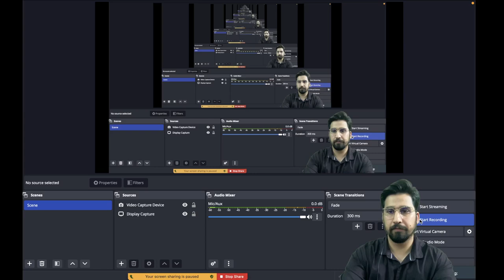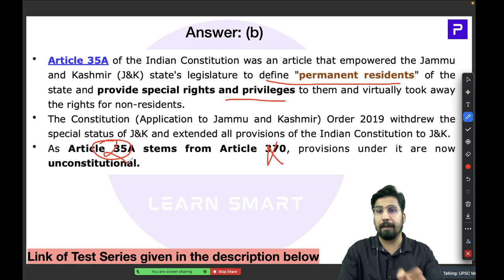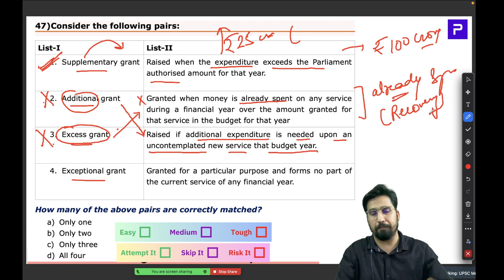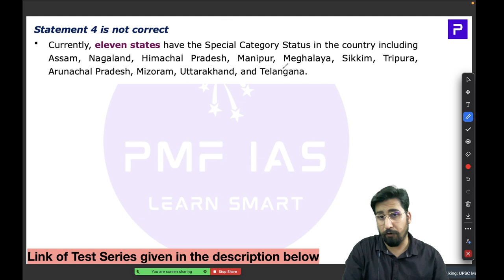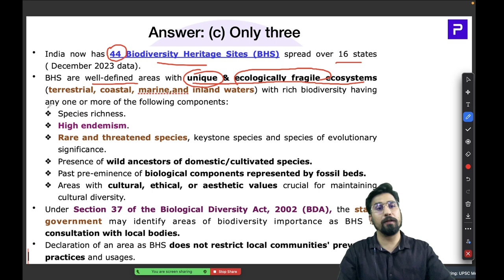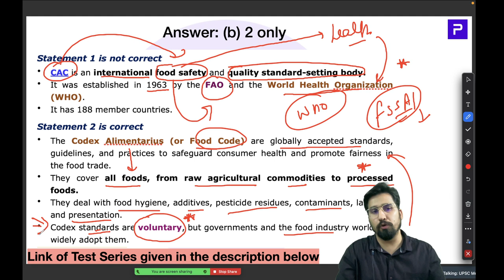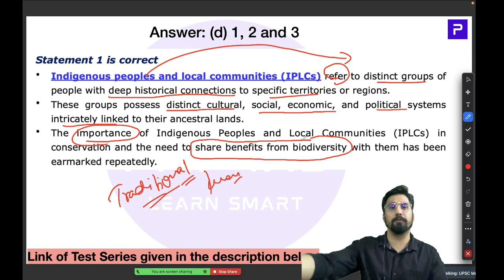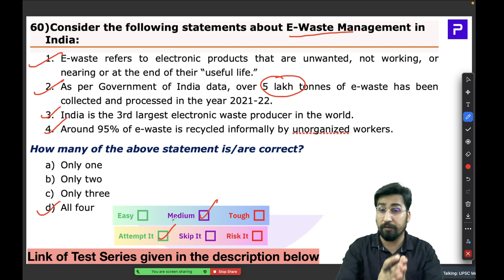PMF IAS Test Series For UPSC Prelims 2024 – Test 06 – Part 03 – MCQs 41 to 60